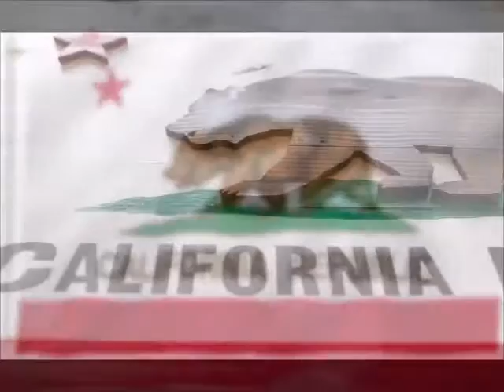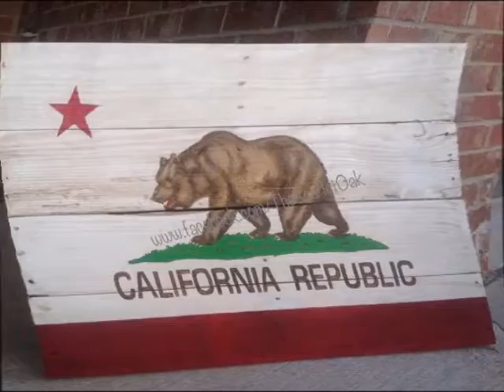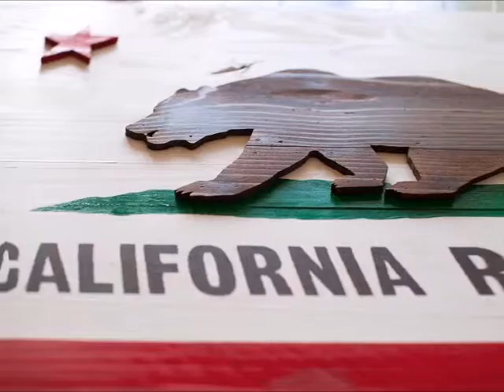Cows are cool Made to do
Demo sounds better with headphones